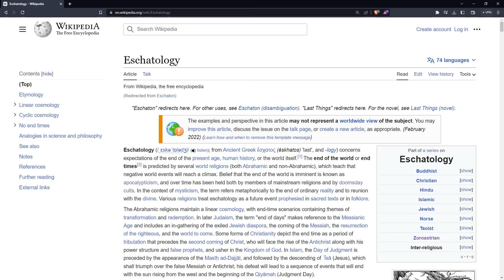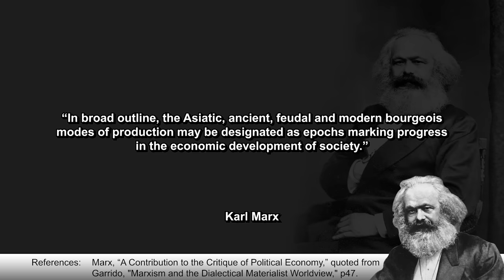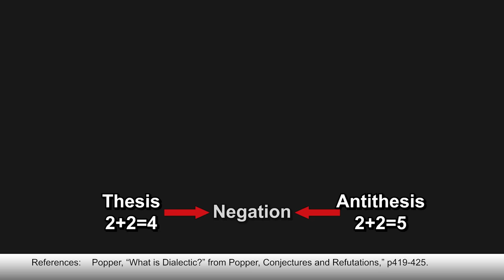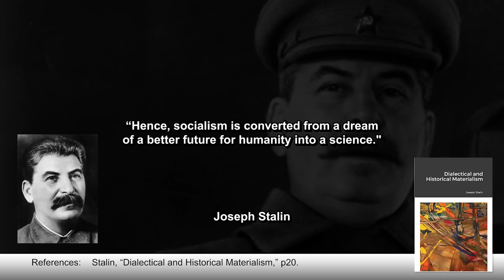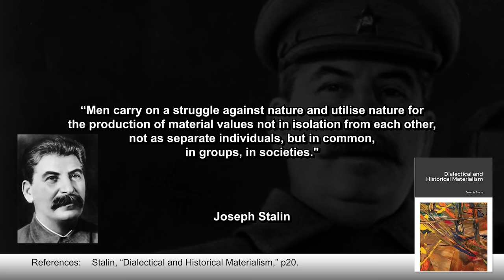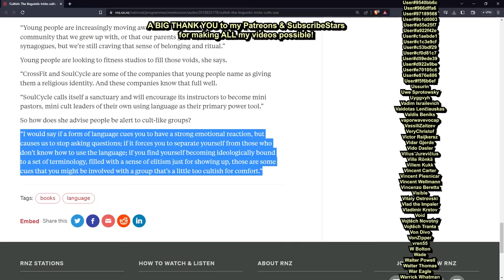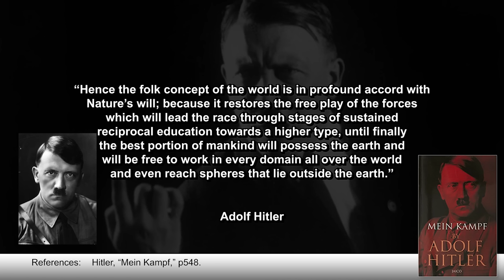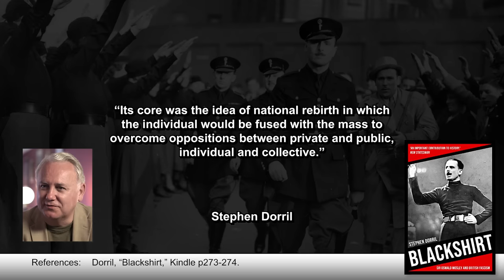The cult many are in but don’t realize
This video explains the cult of the dialectic embraced by Marxists, Fascists and National Socialists. This includes an explanation of Dialectic Materialism and Historical Materialism using primary and secondary sources.

📚 BIBLIOGRAPHY / SOURCES 📚

Lindsay, J. “Marx's Ontology of Man and the Telos of History | James Lindsay.” New Discourses, 12 Apr 2023.

⭐ SUPPORT TIK ⭐

ABOUT TIK 📝